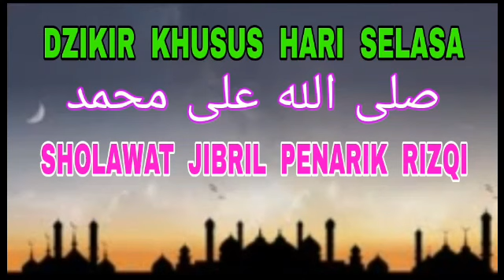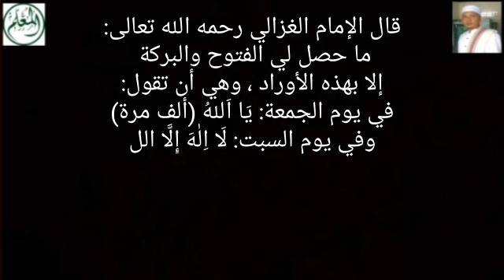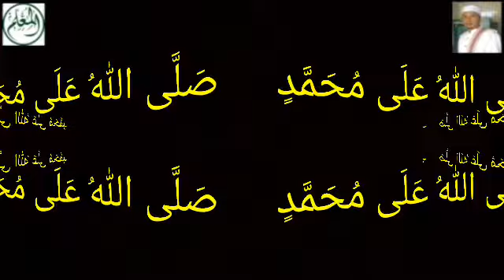Dzikir Khusus Hari Selasa - صَلَّى اللّٰهُ عَلَى مُحَمَّدٍ - Sholawat Jibril - Penarik Rizqi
Sarang-Rembang-Jateng
Pembina Al-Mu'allim Center
Jeungjing-Cisoka-Tangerang-Banten

قال الإمام الغزالي رحمه الله تعالى
ما حصل لي الفتوح والبركة إلا بهذه الأوراد ، وهي أن تقول

في يوم الجمعة: يَا اَللهُ (ألف مرة)
وفي يوم السبت: لَا اِلٰهَ إِلَّا اللّٰهُ (ألف مرة)
وفي يوم الأحد: يَا حَيُّ يَا قَيُّوْمُ (ألف مرة)
وفي يوم الإثنين: لَا حَوْلَ وَلَا قُوَّةَ إِلَّا بِاللهِ الْعَلِيِّ الْعَظِيْمِ (ألف مرة)
وفي يوم الثلاثاء: صَلَّى اللهُ عَلَى مُحَمَّدٍ (ألف مرة)